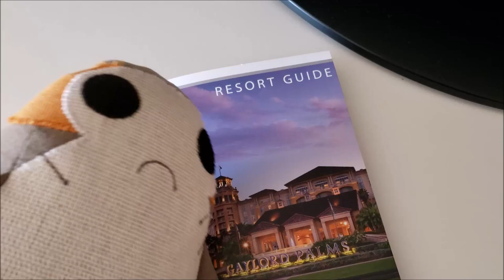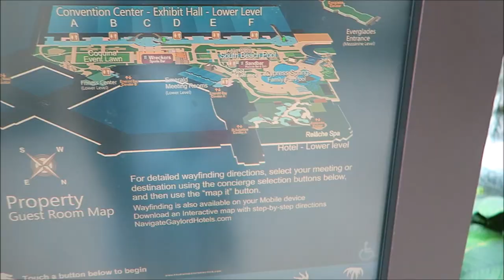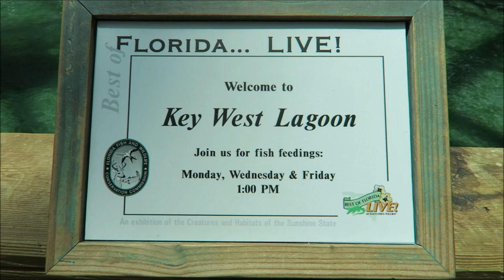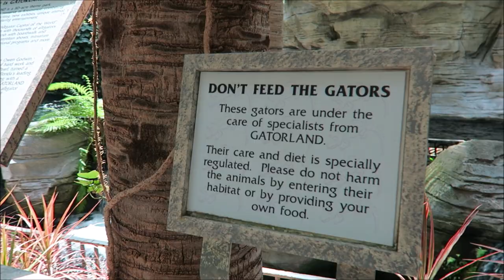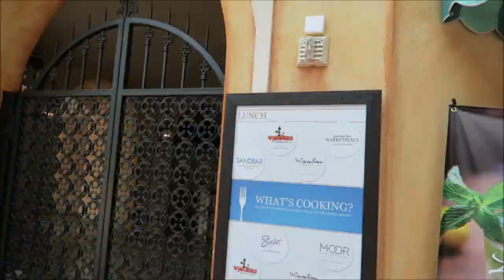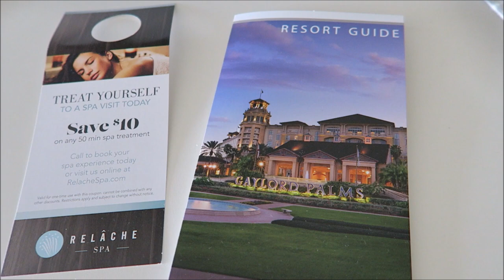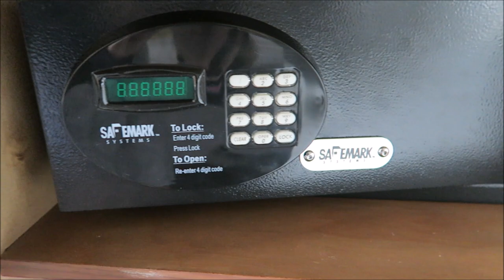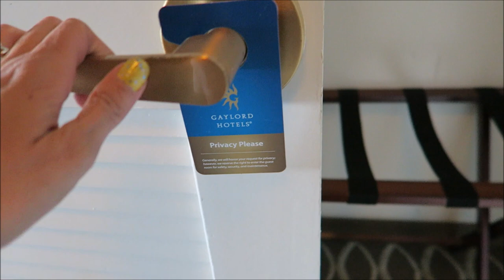Gaylord Palms Orlando near Disney World - Room and Resort Tour!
We're back in Orlando, Florida and this time we're staying off property at Disney World at the wonderful Gaylord Palms Orlando Resort and Convention Center!

In this video we'll show you the resort, our standard room, and some of the fun activities!  We'll also discuss the free shuttle provided at the resort.

Join us as we take a tour and show you our room at the Gaylord Palms Orlando!